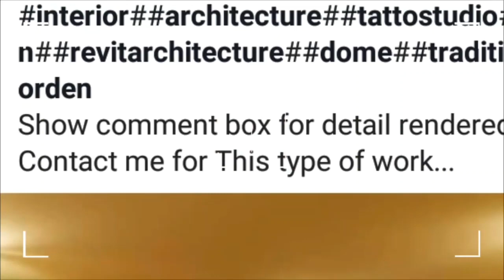"Rendereings of LA Nina Tattoo studio new design"lanina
"Hello friends thank you for joining me and giving me support ...
I'm glad to put this work in front of you..

:-On instagram as a civiler_mbshah
I'm on Instagram as @civiler_mbshah. Install the app to follow my photos and videos.

I'm on Instagram as @civilier_mbshah. Install the app to follow my photos and videos.

Hope you like it friends. ☺

"Scientists dream about doing great things. Engineers do them."
"Born to build 🏢 "